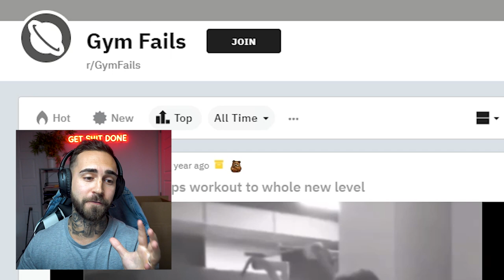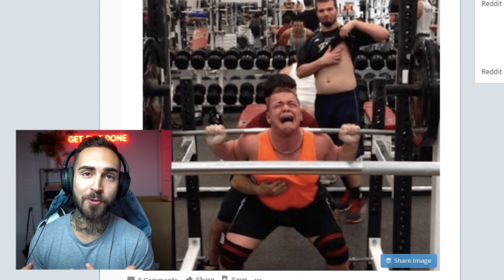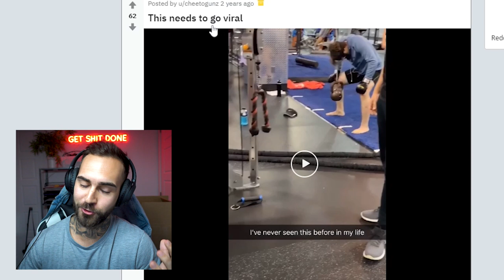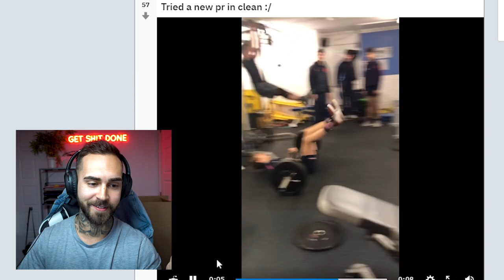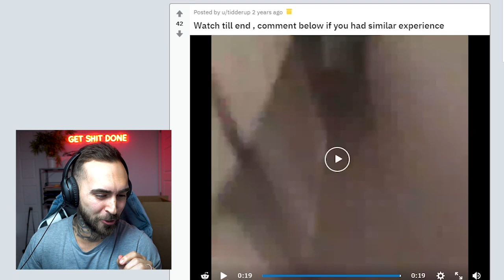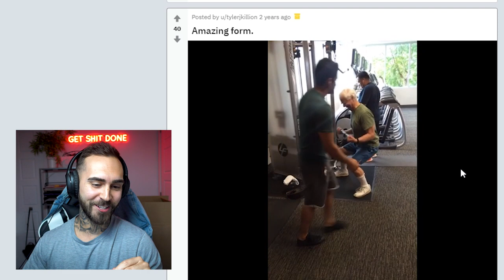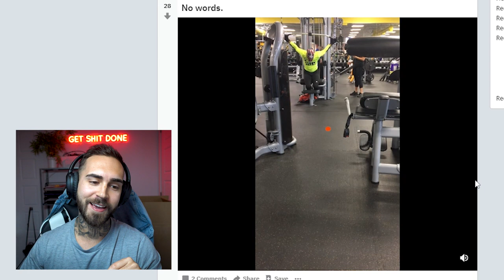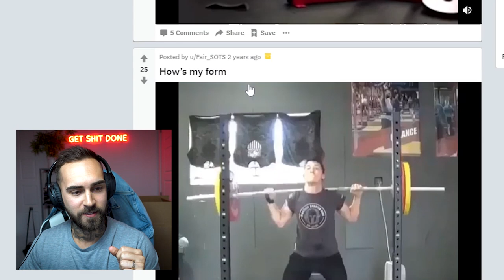Les Pires Fails au Gym - r/GymFails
J'adore les gyms fails. Donc cette semaine, j'ai décidé de visiter le subreddit GymFails pour rire des pires images et vidéos du web.